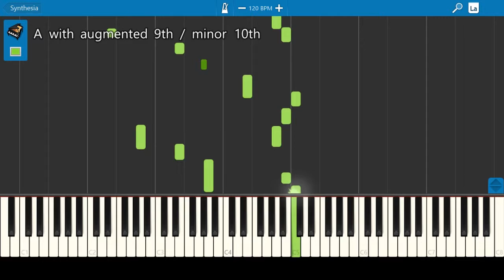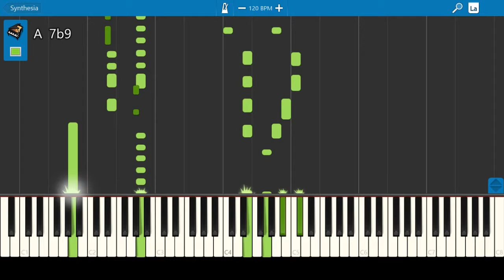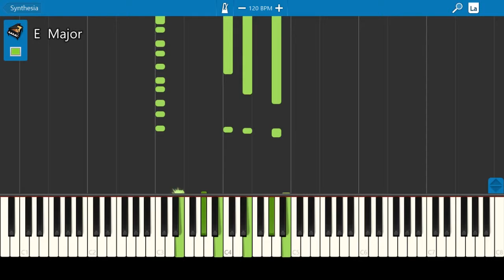Fur Elise - Ludwig van Beethoven [Piano Tutorial] (Synthesia)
Computer Specs:

Video Card- Red Dragon RX580

Motherboard- Rog Strix X470-F Gaming

SSD- Intel SSD 7

Mouse- Logitech G502 Proteus Spectum